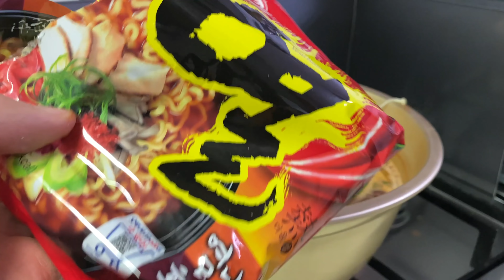ASMR MUKBANG 열라면 3봉지 + 캡사이신 + 30CM 대왕 킹타이거새우 리얼사운드 먹방 Korean spicy Noddles social eating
ASMR MUKBANG 열라면 3봉지 + 캡사이신 + 30CM 대왕 킹타이거새우
 리얼사운드 먹방 Korean spicy Noddles social eating

(후기한번 보러오세요 :) - instagram @hnb_mania